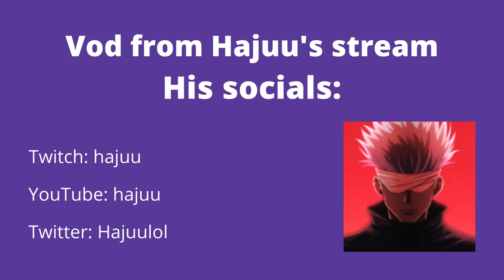HAJUU REWIND vs DCAWESOMER BAM😳 [FORTNITE TOKEN/WAGER]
2v2 boxfight token
Video from Hajuu's Twitch stream
Hajuu's socials: